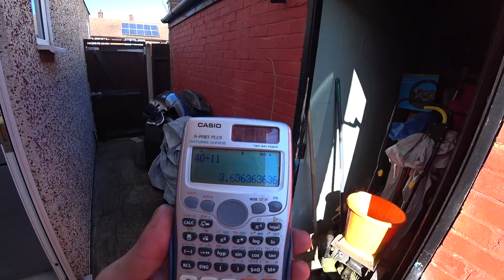Как заварить редуктор - дрифт дифференциал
Как заварить редуктор - дрифт дифференциал! Видео расскажет как правильно разобрать дифференциал, как правильно заварить дифференциал и как правильно собрать дифференциал! Заваренный дифференциал (дрифт дифференциал) либо блокировка (LSD) неотъемлемая часть дрифт машины.